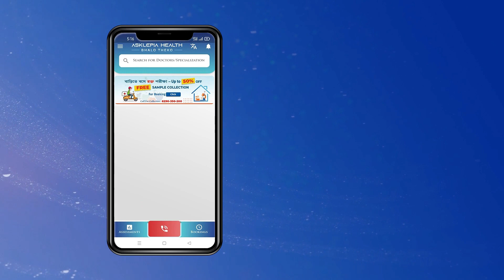ভার্টিগোর লক্ষন গুলি কি কি ? Vertigo - Symptoms and Causes ?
ভার্টিগোর লক্ষন গুলি কি কি ? মাঝে-মধ্যে মাথা ঘোরা মানেই কি ভার্টিগো?
Discussion with Dr. Nilotpal Dutta